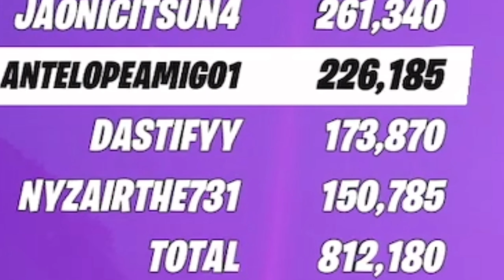HORDE RUSH IS BACK! |Fortnitemares Video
HELLO EVERYONE AND WELCOME BACK TO ANOTHER FORTNITE VIDEO HERE ON THE CHANNEL! In today's video I am being joined by the WONDERFUL Nyzair, Jarrett, and Goon. Special thanks to those guys for joining and making this video amazing! Make sure you guys check out their socials.

In today's Fortnite video Horde Rush is back so we got the squad already to fight some zombies... IN ZERO BUILD! Horde rush is a basic LTM Fortnite made, it's all about the cubed zombies roaming around in a tiny circle that you have to survive in. 3 rounds that includes 2 shifting rounds and one big boss in the end.

GO CHECK OUT ONI STUDIOS!

I hope you all enjoy today's video always remember your able to comment down below what YOU would want to see us upload and the people you would want in that video.